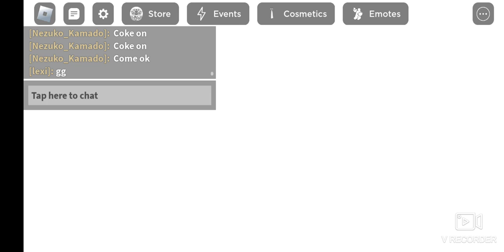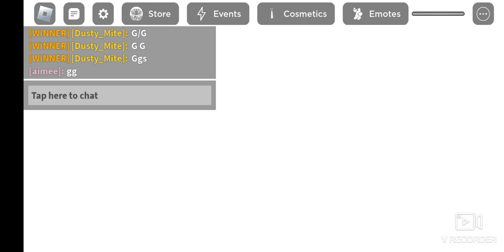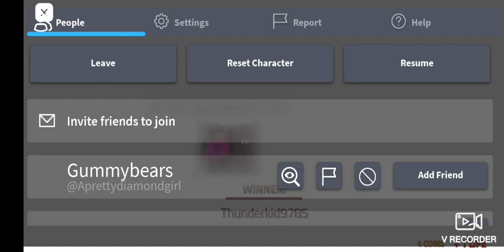Me playing roblox gods will